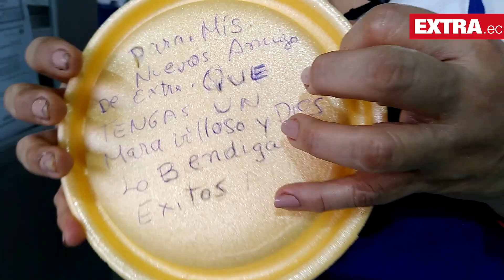Ángela Peralta, la psicóloga del Mercado Este de Guayaquil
La comerciante, de 54 años, es la encargada de ‘empachar’ de comida  y de ánimo a sus clientes. Les baila, los escucha, les ofrece un boloncito caliente para el alma… y demás delicias ‘mañaneras’. A los que les envía el pedido de sus desayunos, en sus recipientes les escribe mensajes alentadores, como “Tú puedes, no te rindas”. “Hoy es tu gran día”, etcétera.